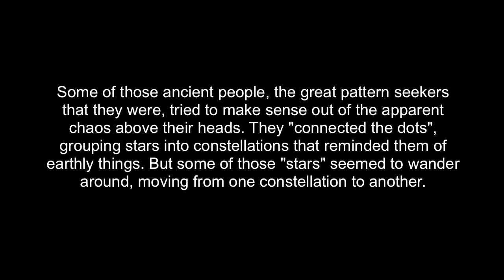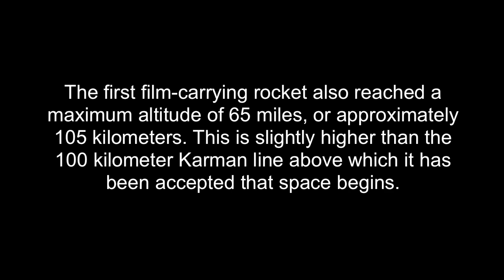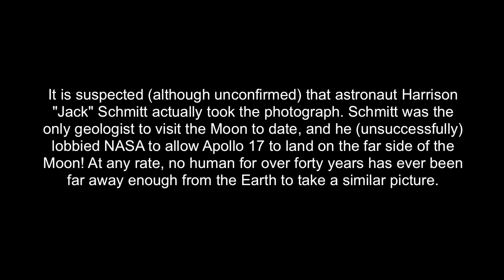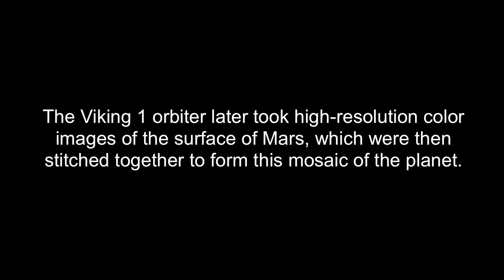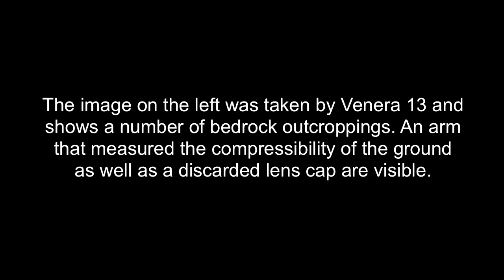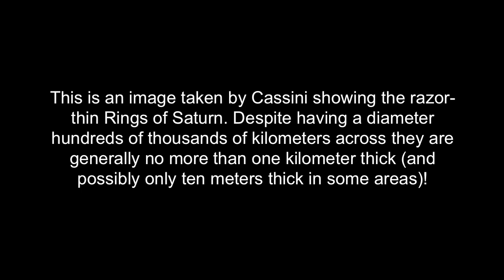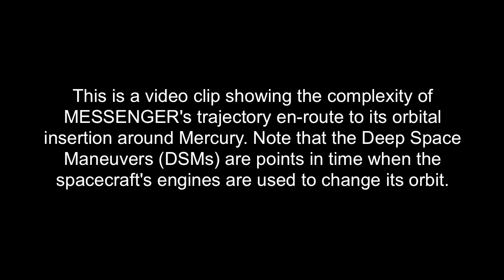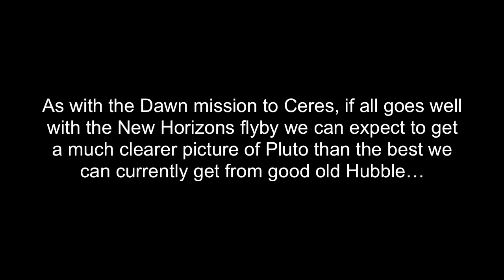How We Found Out What the Planets Look Like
Planetary photography from 1826 to 2015: the FULL story of how we found out what the planets look like. Not for people with short attention spans!